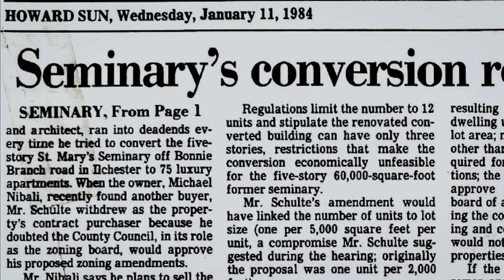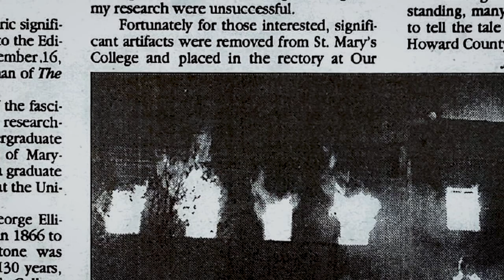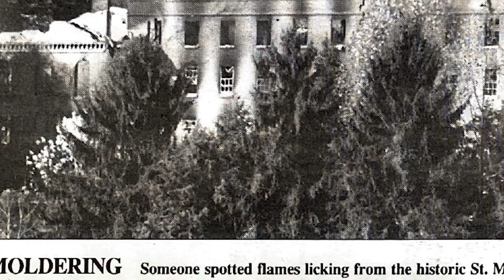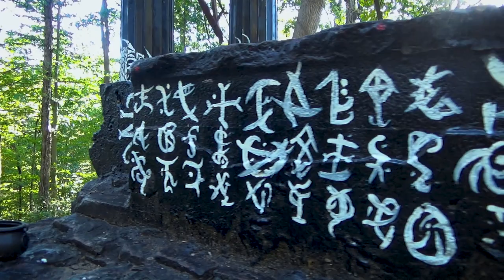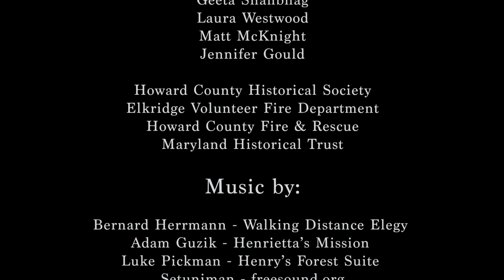An Altar in the Woods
Final Project for AVMP-283 -- a documentary film class at Howard Community College in Columbia, MD.

This tells the story of Saint Mary's College in Ilchester, Maryland -- a large Catholic seminary that is no longer, with the exception of a mysterious altar in the woods.